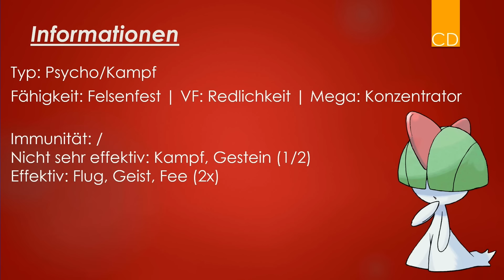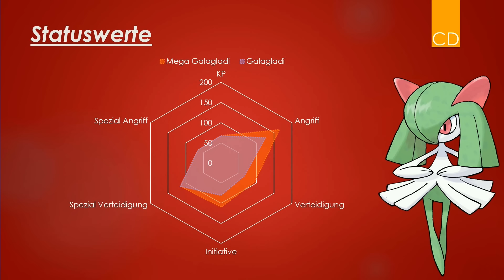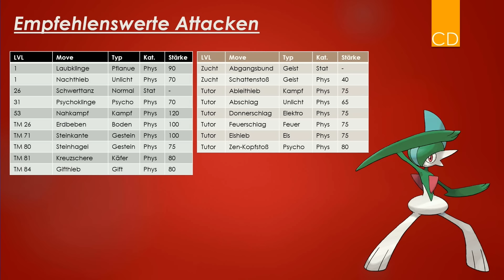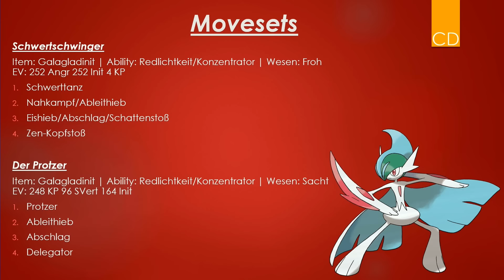Trainerschule - Mega Galagladi Quickguide | Competitive Pokédex | BattleArena | Tutorial Gallade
Hier gibts kurze Guides zu Pokemon. Welche stärken und schwächen haben sie, was sind brauchbare Moves und wie sehen gute Movesets für sie aus.